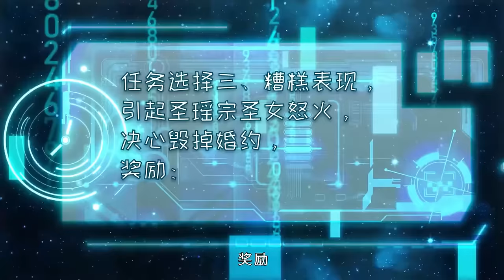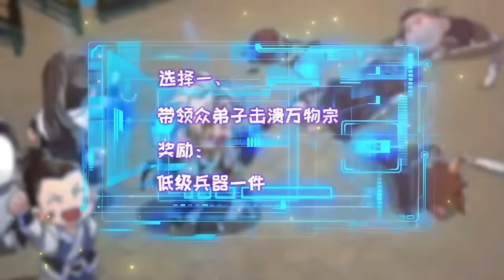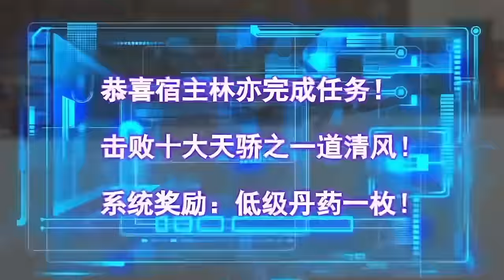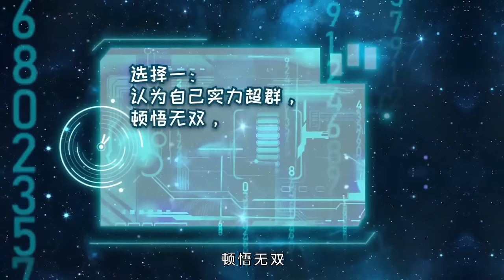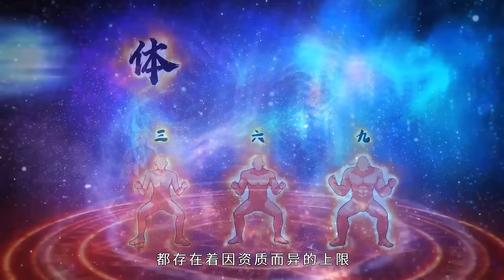I Never Follow The Routine To Become Stronger Ep 1-39 Multi Sub 1080p HD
神级选择：我从不按套路出牌